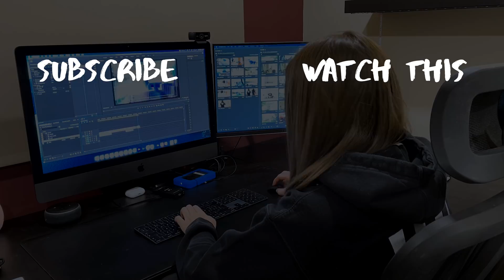Trying to film 7 James May videos in one day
A couple of weeks ago we all assembled at my house with the aim of filming 7 videos for DriveTribe and FoodTribe in one day. It was our first shoot of 2021 so we were feeling pretty ambitious. I'll admit, it was pretty surreal having James May in my kitchen.